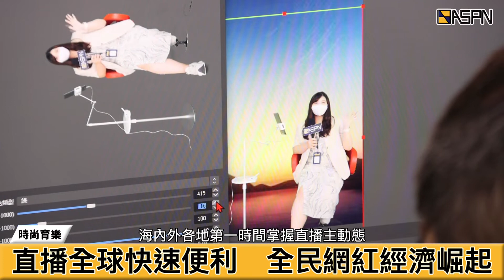疫情下這行業超吸金！ 月薪上看6位數咁無影？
直播行業火熱崛起　專業準備超乎想像
直播主月入8萬起，真的嗎？今天大家來直擊，直播間的基地，究竟長什麼樣子。是的，這裡就是直播主的直播間，小小一間有如專業的攝影棚，很難想像直播主，要在這裡直播連續一個小時不間斷，那今天就是要來體驗一日直播主的感覺。

隨著疫情發展，直播行業更是炙手可熱，隨時可見任何人在社群直播，也造就許多網紅網美竄起，更是許多年輕人，踏入職場的夢幻首選，但可別認為只要在鏡頭前說說話、聊聊天，就可以輕鬆賺錢，事前準備功夫，可是一點都不馬虎。

主播才華日新月異　應付酸民一招斃命
直播主  浩克
哇 差點打進，哇  這個頭頂頂到哪裡去，哇勒頭這個，難怪光頭，頂都沒頂好，頭髮都飛掉真的是，可惜可惜，我要講這個背後的辛酸是，你要忍受你背後有一些酸民，對不對現在酸民打字都不用錢，一個字都不用付費，我是覺得以後規定，以後留言就要付錢，酸民要罵你要付錢，我看他應該不會付，他要罵你居然還付給你錢，我覺得這樣就很棒。

專業直播市場在台灣男女比約2：8，因應直播市場需求，更是24小時各種直播在進行，直播過程除口條反應俐落外，更多才華及不同領域專長，才能不斷圈粉與吸引目光。

直播工作圈粉吸睛　經營粉絲小心翼翼
直播主  凱西
但其實，真的沒有想像中這麼容易輕鬆，因為我覺得工作嘛，你做行政也好，你做什麼都好，你只要是有努力花時間，我覺得都是值得被尊敬的。辛苦（工作），我覺得不會到辛苦，但是我覺得，失落感會有吧，就是難免做什麼工作都會有，就好比說今天他明明就是你的粉絲，可是他突然跑去喜歡別人，但我覺得喜歡可以分很多種層次，跟很多種人，但難免就會覺得說，他為什麼不能成為我最忠實的哪一塊。

直播全球快速便利　全民網紅經濟崛起
透過專業直播軟體放送各平台，海內外各地第一時間掌握直播主動態，在不同受眾對象需求下，直播主生態也多元發展，無論是才藝直播、實況直播、銷售直播甚至政論直播，華人直播越來越夯，在5G與數位時代下，掀起一股浪潮，或許下一個網紅網美，就是正在收看新聞的你。